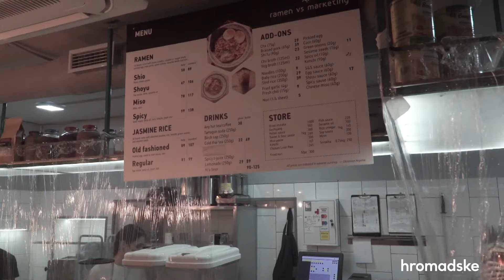«Слуга Народу» Святослав Юраш: Сім'я — це чоловік і жінка. Крапка /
Минулого разу ми спілкувалися з іншою «Слугою Народу» — Галиною Третьяковою. Вона заявила, що підтримує можливість реєстрації одностатевих шлюбів
Цього разу ми поспілкувалися з її колегою, Святославом Юрашем, відомим за відстоювання традиційних сімейних цінностей. У Раді він ініціював та очолив депутатське об’єднання «Цінності, гідність, родина».
Про роботу об’єднання протягом пів року, поняття «сім’я» та її цінності, ставлення до одностатевих шлюбів та хрещення дитини у Константинополі — дивіться у новому випуску спецпроєкту «Доторканні».

0:00-0:53 День з народним депутатом Святославом Юрашем
0:54-1:40 Що відомо про Юраша
1:41-3:00 Юраш показує свій кабінет, знайомить з головою команди
3:01-3:59 Про вільний час, комунікацію з батьком
4:00-6:01 Про роботу в парламенті
6:02-7:17 Зустріч з Ігорем Борщенком
7:18-10:28 Про цінності сім'ї, ставлення до одностатевих шлюбів
10:28-11:45  Зустріч з представниками Світового конгресу молодіжних організацій
11:46-12:24 Про роботу підкомітету, який очолює Юраш
12:25-13:46 Про Зеленського в очах західних партнерів, Мінський процес та МВФ
13:47-15:02 Про телеканали, на які Юраш не ходить